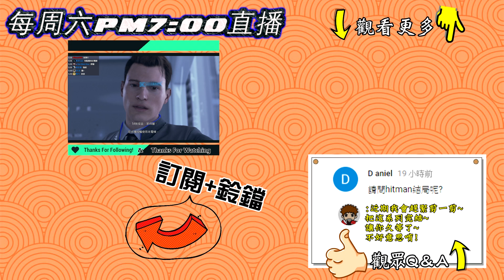底特律：變人｜#23 - 卡菈對不起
遊戲即將到了尾聲~
仿生人的訴求不被大眾接受~
但也有小部分的支持~
現在得先逃過這一劫~
才能平反了!
卡菈我對不起你!